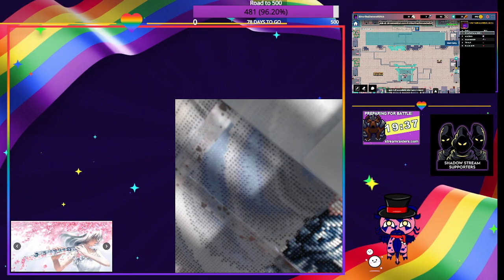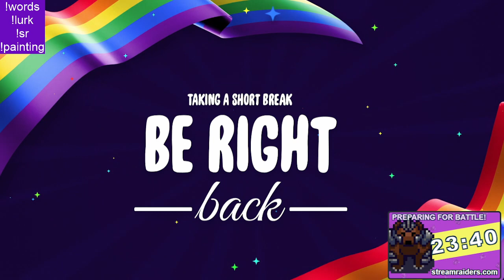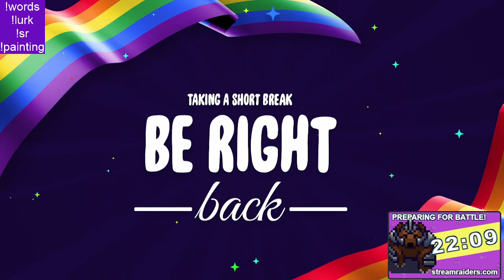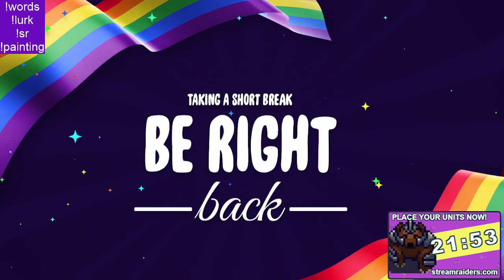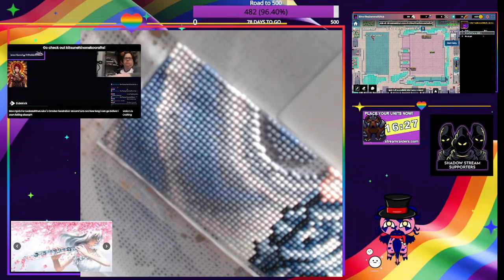3/1: Falling Petals Keep Falling! ;) - Part 4